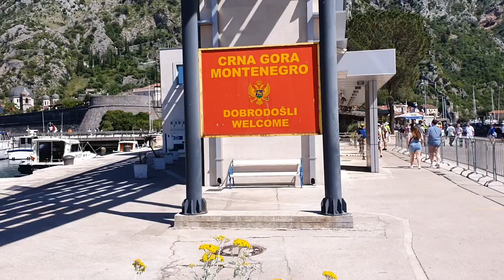Visiting 15 cities in 5 countries within 2 weeks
Day 1 - Sofia, Bulgaria and Bergamo, Italy
Day 2 - Verona, Italy
Day 3 - Venice, Italy
Day 4 - Trieste, Italy
Day 5 - Kotor, Montenegro
Day 6 - Corfu, Greece
Day 7 - Oia (Santorini), Greece and Thira (Santorini), Greece
Day 8 - Athens, Greece
Day 9 - Mykonos, Greece
Day 10 - Argostoli (Kefalonia), Greece
Day 11 - Dubrovnik, Croatia
Day 12 - Split, Croatia
Day 13 - Bologna, Italy
Day 14 - Sofia, Bulgaria